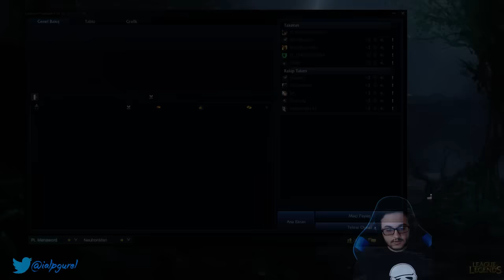Her Yönüyle #6 Ziggs | Püf Noktalar, Animasyon İptali, Oynanış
Destekleriniz için çok teşekkürler!